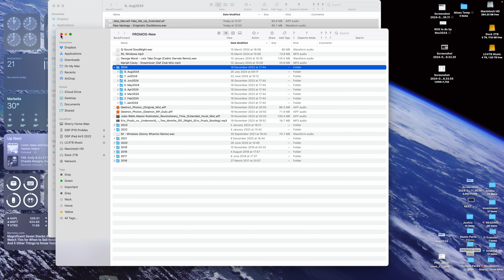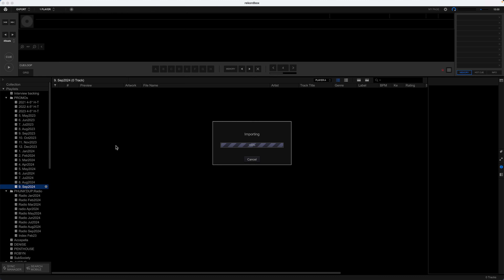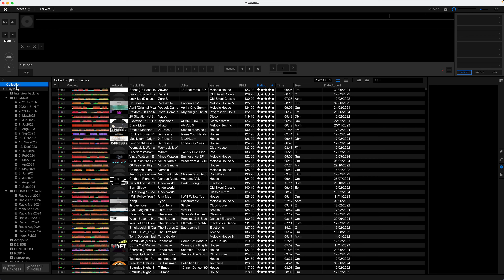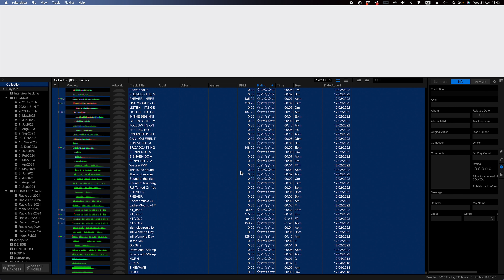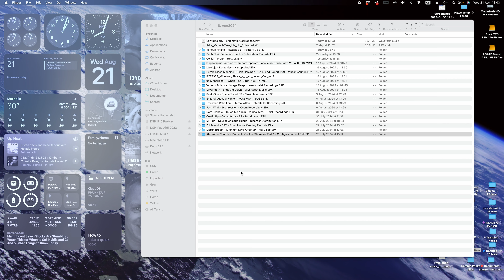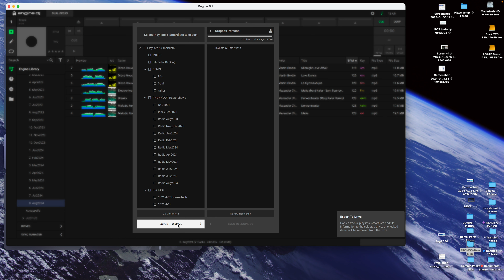RekordBox (pioneer) file management/playlist basics plus export into Prime (denon) for dual formats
PHEVER Team tutorial by Dean Sherry. Note vocal TYPO at around 4:45 I mention if you want to copy up to your RekordBox collection from RB / I should have said copy RB into PRIME collection! :)

PHEVER LIVE
PHEVER officially and legally received music & media content directly from labels, artists & related syndication providers for purposes of advertisement, marketing, aggregation and development & nurture of the underground music genres we represent. Content is professionally handled and reproduced for entertainment and promotion only via streaming.
All the stream & uploads on this channel are for the promotional purposes only for artist & labels. Tracklists where known are published by our live team online for advertisement of content. The music has been converted to lower bitrate lossy 128kbps MP3 during encoding to prevent ripping and to protect artists and labels!

Please note that the PHEVER does not guarantee the accuracy, relevance, timeliness, or completeness of any information on these external websites.

No part of this publication may be reproduced, distributed, or transmitted in any form or by any means, including photocopying, recording, or other electronic or mechanical methods, without the prior written permission of the publisher, except in the case of brief quotations embodied in critical reviews and certain other noncommercial uses permitted by copyright law.